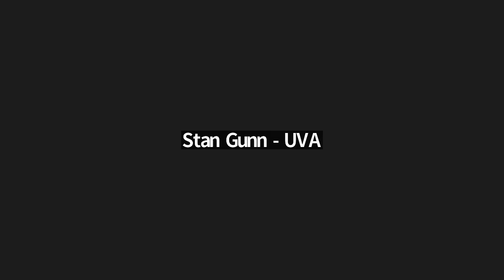Fall 2022 SPN Forum: Building a Video Game Collection Community Q&A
Originally presented October 20, 2022.

Back by popular demand - the Summer 2022 SPN Forum ("Building a Video Game Collection: Legal Considerations for Preservation") was such a rousing success that we didn't have enough time to answer all the terrific questions submitted by the audience. Thankfully, the same panelists (plus Harvard CyberLaw Clinic expert Kendra Albert) were able to re-join us for another hour, completely dedicated to answering community-submitted questions.

Your Speakers

    - Kendra Albert, Clinical Instructor, Harvard Cyberlaw Clinic
    - Andrew Borman, Digital Games Curator, The Strong Museum of Play
    - Phil Salvador, Library Director, Video Game History Foundation
    - Brandon Butler, Director of Information Policy, University of Virginia Library